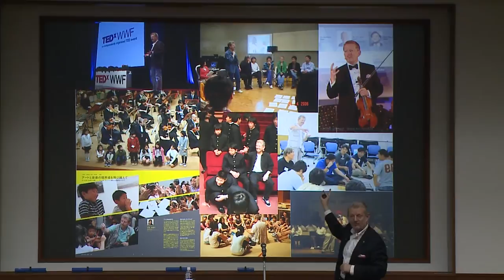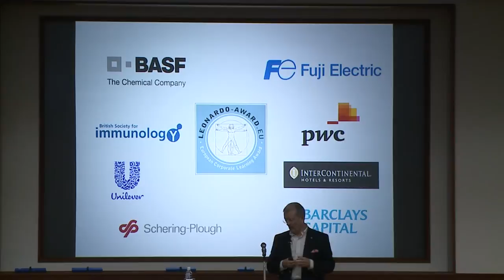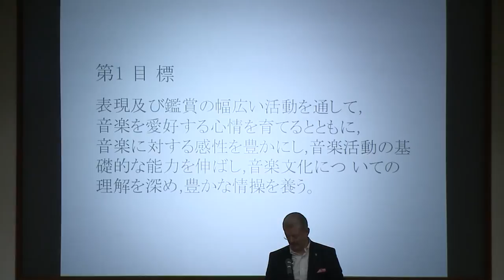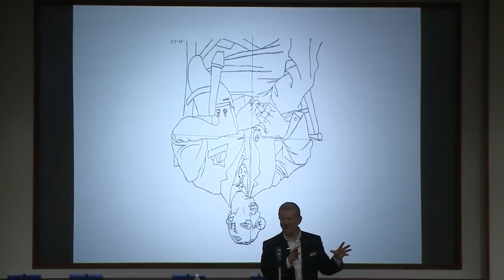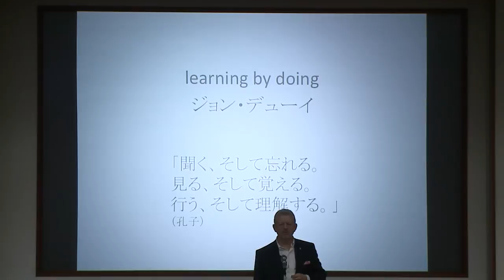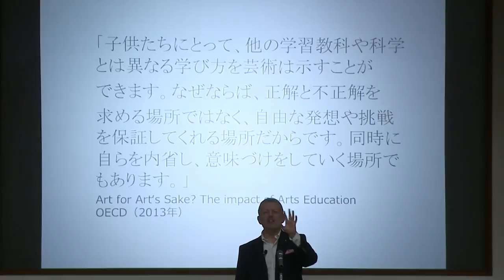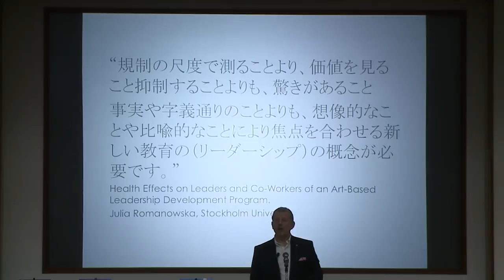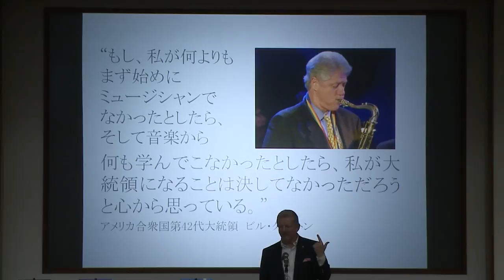Lecture of Prof. Michael Spencer (Ueno Gakuen University): The Quintessential Qualities of Japan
This lecture was held at the symposium on "The Quintessential Qualities of Japan: As Viewed from Without" held at Doshisha University, Kyoto, Japan, on Nov. 2, 2014.